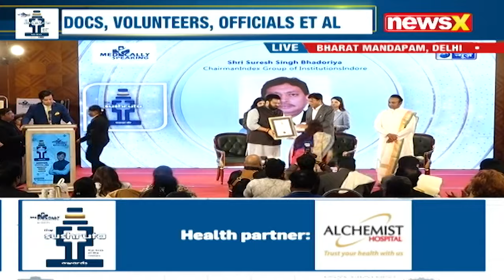Inaugural Sushruta Awards 2024 | Mansukh Mandaviya Honours Sevadharis | Part 1 | NewsX